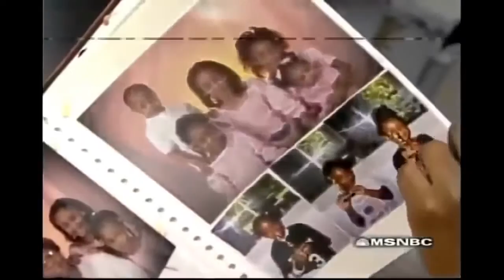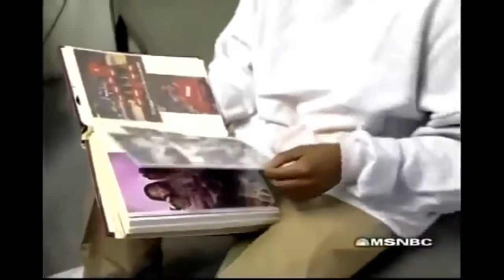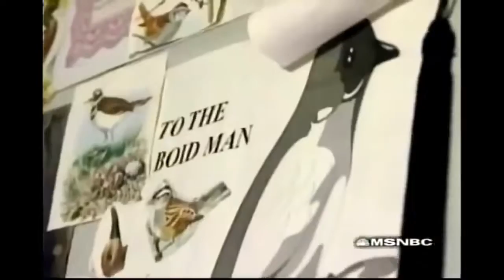Best Documentary 2021 All Time Prison Sexuality Behind Bars ,Documentary 2021 HD